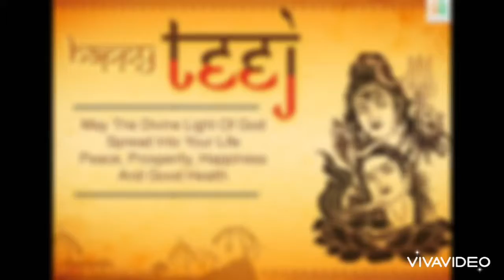Teej festival highlights!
Amazing holiday glimpses from the heart if Rajasthan